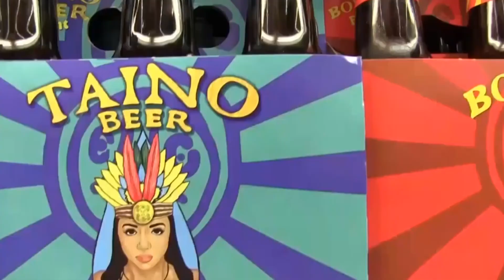Latina Role Models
Norma Robinson from Full Sail University & Judge Gisela Laurent